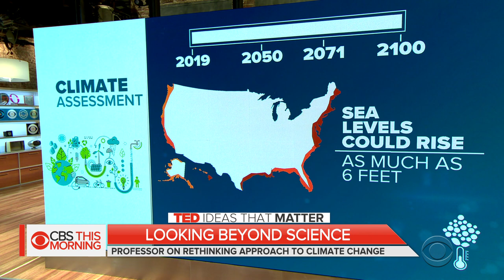Katharine Hayhoe on why we need to talk about climate change to fight it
In our Ideas That Matter partnership with TED, we highlight individuals and ideas shaping our world. This time we’re taking a closer look at climate change. The latest government climate assessment warns that by 2050, heavier rainfall in the Midwest could prompt increased flooding along major waterways like the Mississippi River. By 2071, temperatures in the southwest could climb more than eight degrees, leading to longer droughts. Climate scientist Katharine Hayhoe, who co-authored the report, joins "CBS This Morning" to discuss why we need to talk about climate change to spur action.